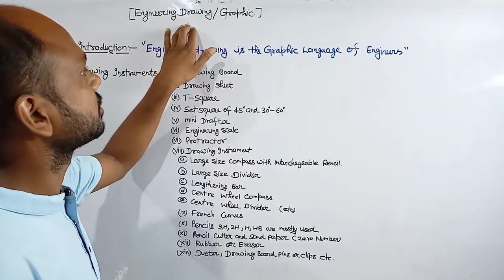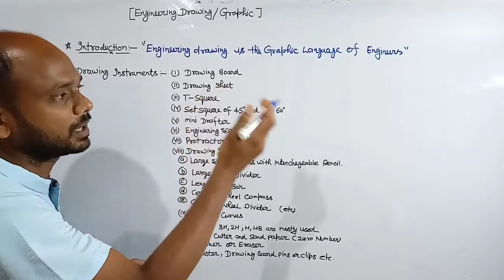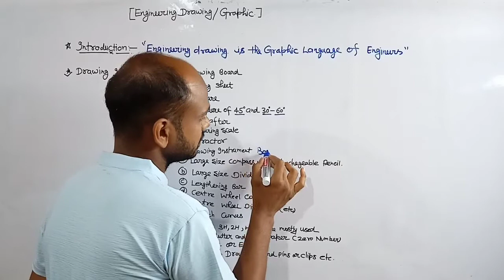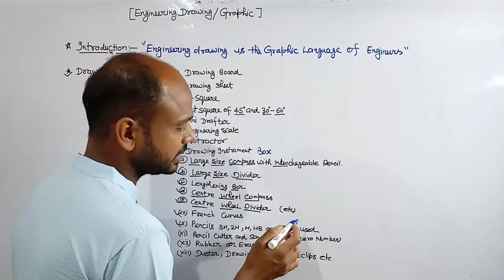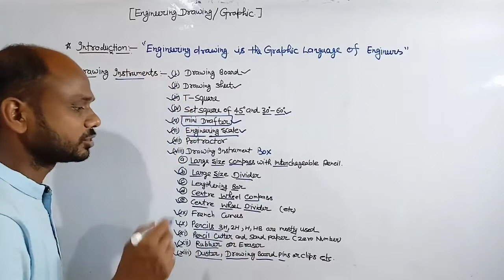Lec- 1engineering drawing introduction of Engineering Drawing and types of instruments,